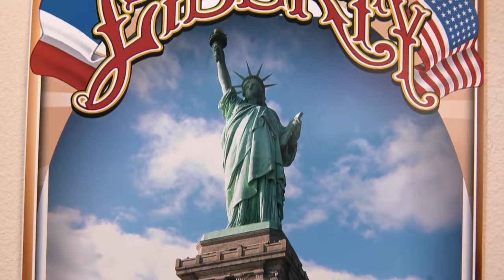I'M IN LOVE WITH MY CHANDELIER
DROP A LIKE ON THIS VIDEO FOR MORE UPLOADS!

Have any new videos you want me to do?